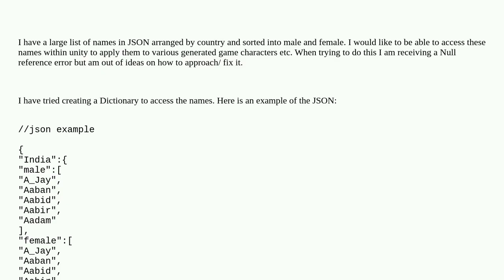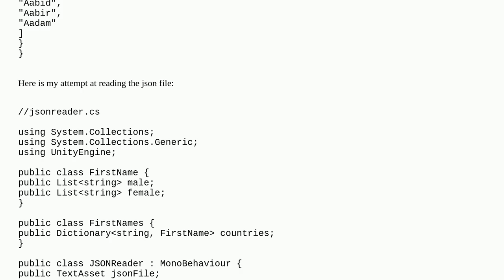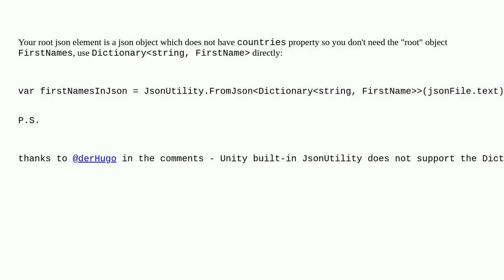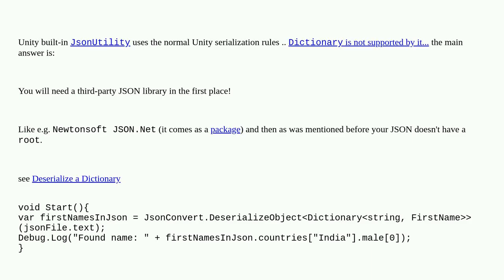Why is this JSON not being read correctly?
A special thanks goes out to the community

  unityscript json c# unity3d